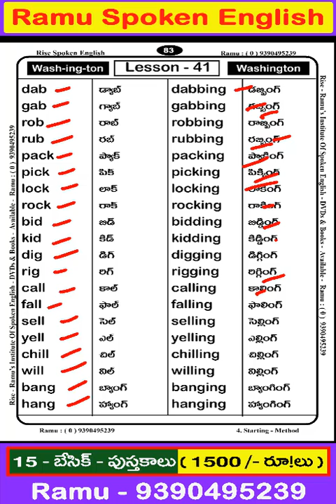Book - 4 ( Page - 83 )